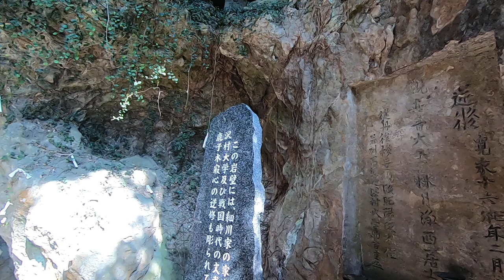walk around Unganji temple kumamoto japan Musashi Miyamoto training this cave